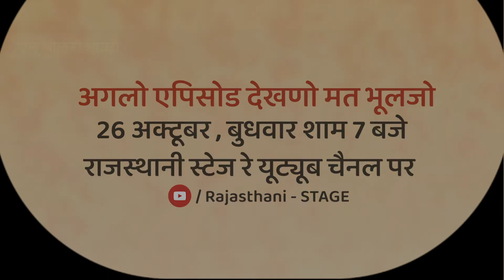Golu Molu Ri Shayari EP 03 - Supna Ro Tadko | Rajasthani Comedy | STAGE APP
आयगी है गोलू मोलू रे नवी शायरियां , अर शेयर करो थानका भायला सागे जीपर जचे है ऐ शायरियां